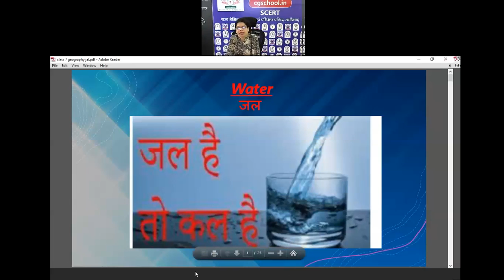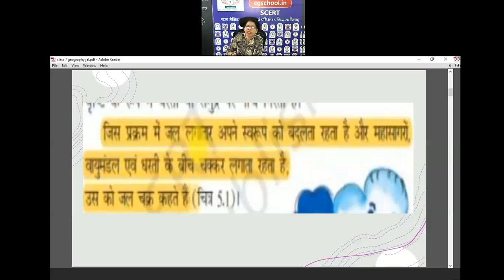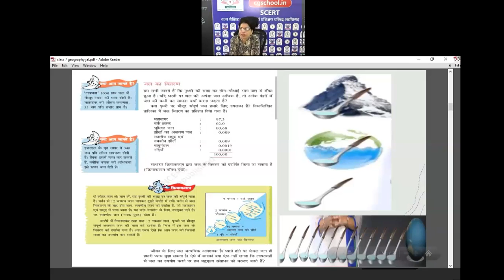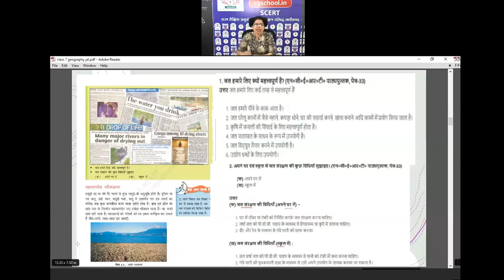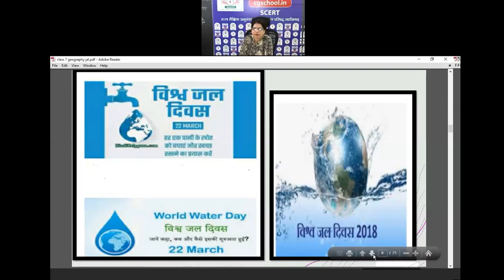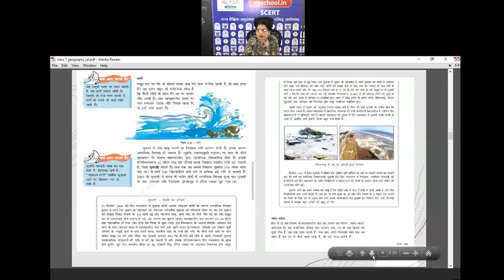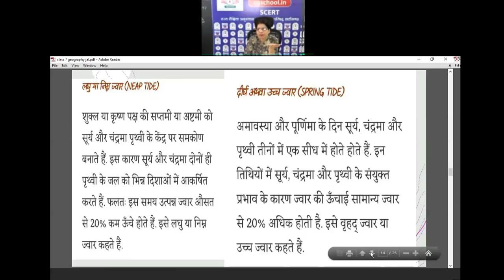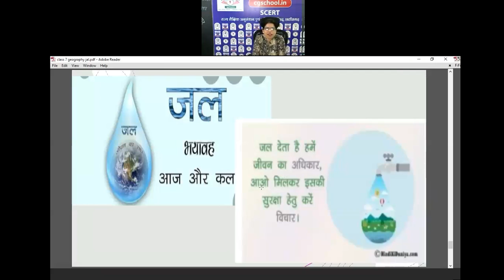कक्षा 7भूगोल (5-जल)by निशा सिंह व्या. बी.पी.पुजारी शा.उ.मा.वि.रायपुर